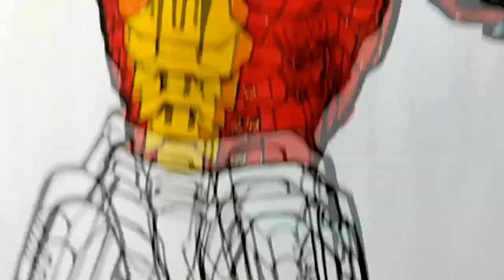Iron Man Coloring Pages Marvel Cartoon / @colorfulworldofficial / THYKIER - THE LIMIT [NCS Release]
Music:
Song: Olly Walker - Sorry (I Had To Leave) [NCS Release]

Song: THYKIER - THE LIMIT [NCS Release]